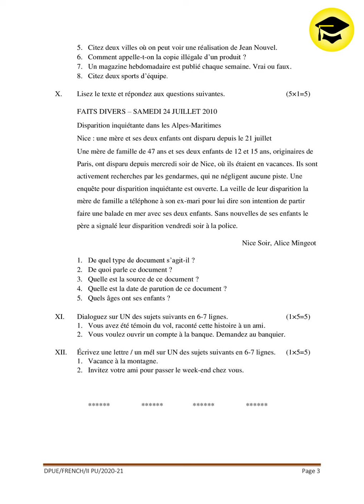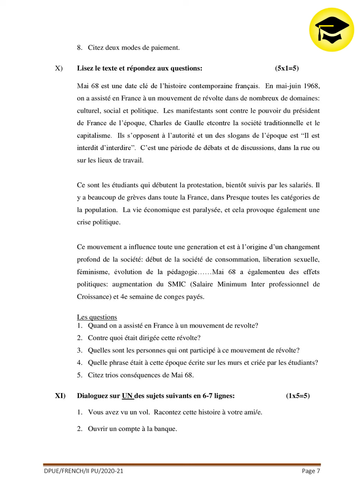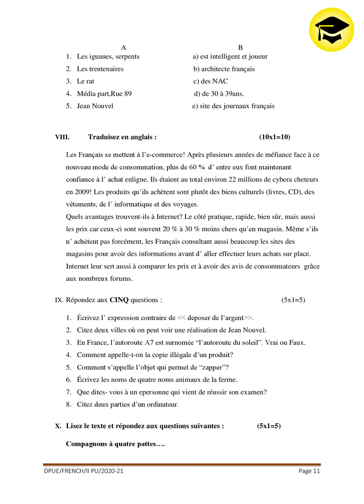FRENCH 2nd YEAR P.U.C MODEL QUESTION PAPER 2020 - 21 for Reduced Syllabus EasyLearn_Questions 2021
Increase the video quality by clicking 3 dots on the top right for viewing better Quality.

Easy Learn